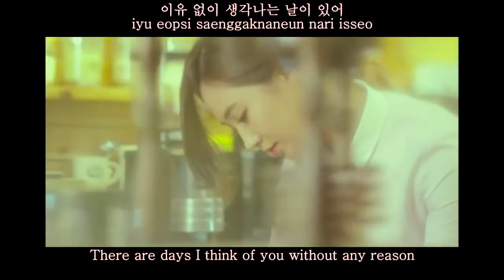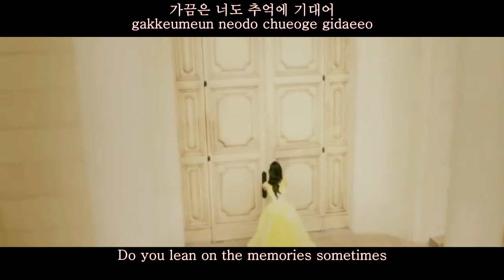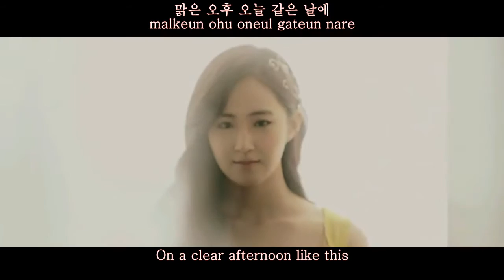BTS V ft SNSD Yuri - One Afternoon (FMV)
BangtanYul present. ^^

I'm happy that V will debut to be an actor. Hopefully they both will met in drama/web-drama or even movie. I'll be happy then